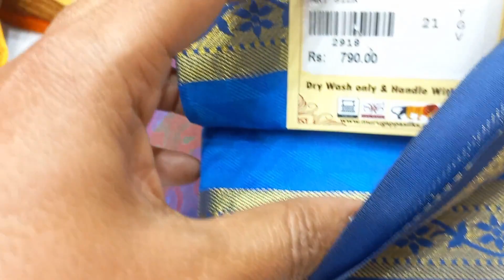Diwali Collection & Wedding | Murugappa Silks | panjakalipatty | salem